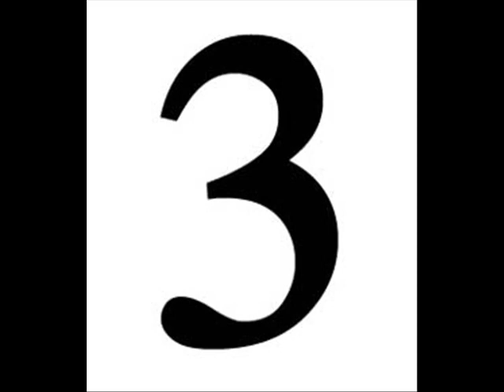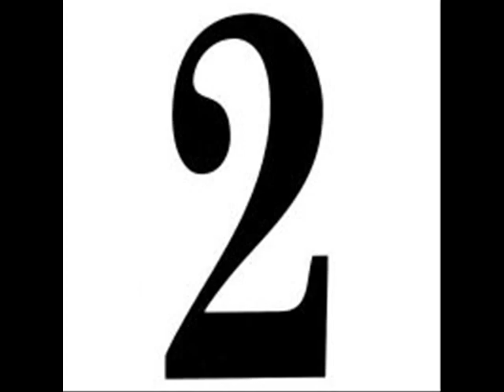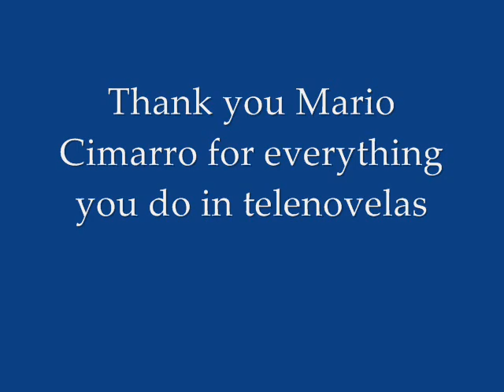Top 5 Mario Cimarro Telenovelas